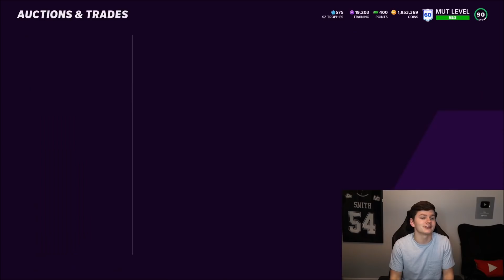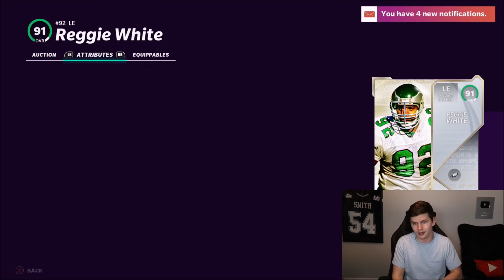INSANE PICKUPS! HUGE SHOPPING SPREE AND 91 OVERALL LINEUP UPDATE! | MADDEN 21 ULTIMATE TEAM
INSANE PICKUPS! HUGE SHOPPING SPREE AND 91 OVERALL LINEUP UPDATE!

madden,zirksee,madden 21 best tips,madden 21 legends,madden 21 tips,mut 21,madden 21 ultimate team zirksee,madden 21 pack opening,madden 21 ultimate team packs,madden 21 ultimate team,madden 21,madden 21 news,INSANE PICKUPS! HUGE SHOPPING SPREE AND 91 OVERALL LINEUP UPDATE! | MADDEN 21 ULTIMATE TEAM,Madden 21 lineup update,madden 21 shopping spree,madden 21 91 overall team,insane shopping spree madden 21,huge shopping spree madden 21,madden 21 spending spree